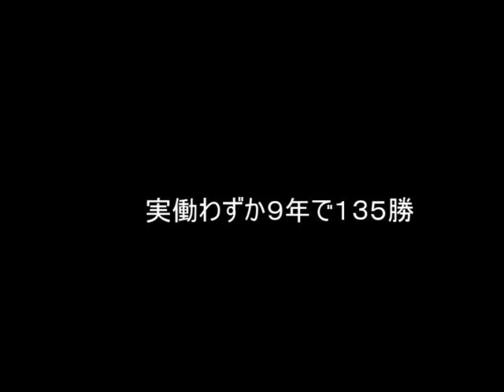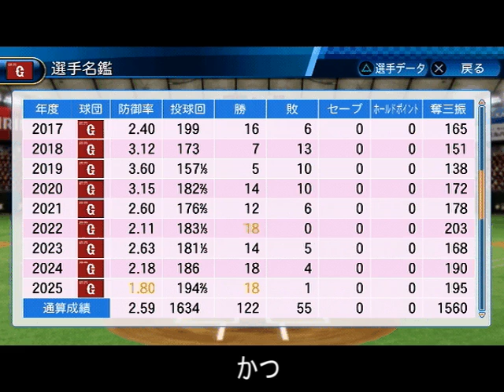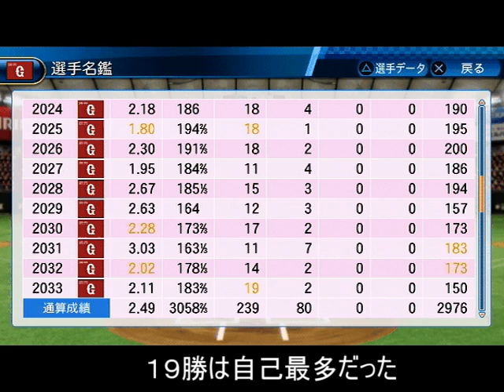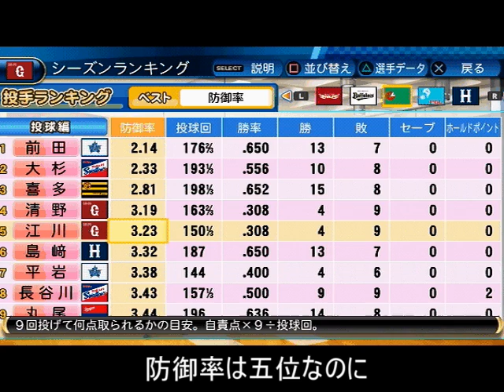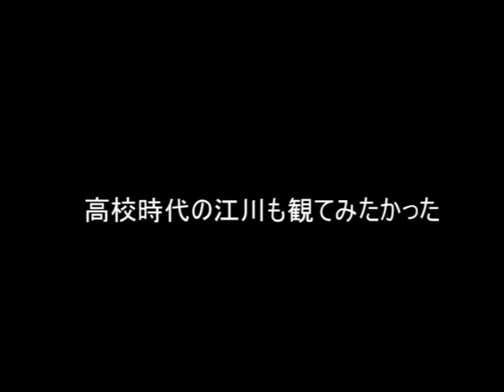江川卓が高卒で巨人に入団していたらどんな成績を残したか検証 沢村賞獲得なるか！？【パワプロ2017】